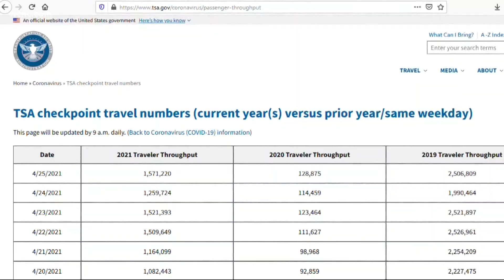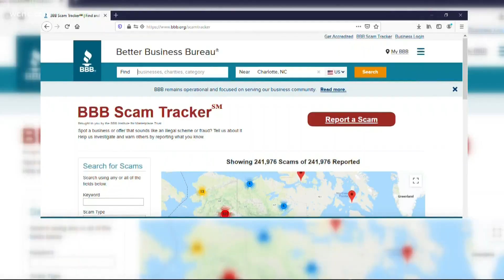Travel boom expected as BBB warns of increase in travel scams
After a year of staying home, and with coronavirus vaccines continuing to roll out, people are ready to pop those pandemic bubbles and travel.

In the skies, the TSA is reporting more than a million travelers per day, every day for the past six weeks.

On the roads, AAA of the Carolina’s says this will be the summer of road trips, with bookings at beaches and national parks already through the roof.

“I expect that we will see a big travel boom to close out 2021, we’re already seeing a large number of bookings for 2022 in fact,” Tiffany Wright, spokesperson for AAA of the Carolinas, said.